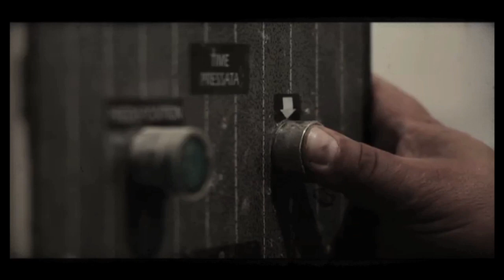GINOMONTEGRANDE.COM ROMA CRIMINALE OFFICIAL SITE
PRODUTTORE: GINO MONTEGRANDE

REGIA:GIANLUCA PETRAZZI